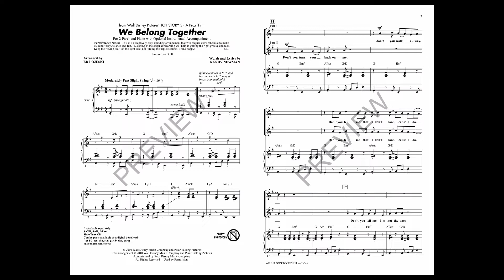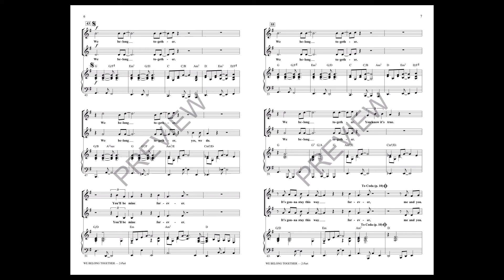We Belong Together (from Toy Story 3) (2-Part Choir) - Arranged by Ed Lojeski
2-Part voicing with SATB recording

The third and *not* final chapter in the Toy Story trilogy, this delightfully charming movie celebrates the importance of childhood memories and imagination. Randy Newman's score complements the story brilliantly and choirs of all ages will enjoy singing this Oscar-winning song about the joys of having and being a friend.